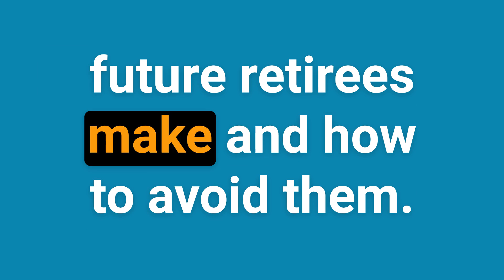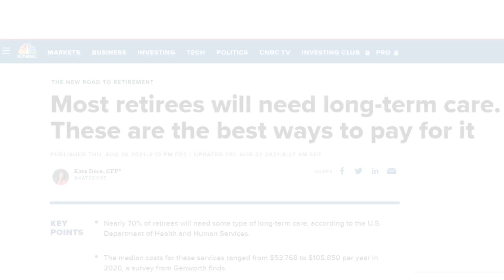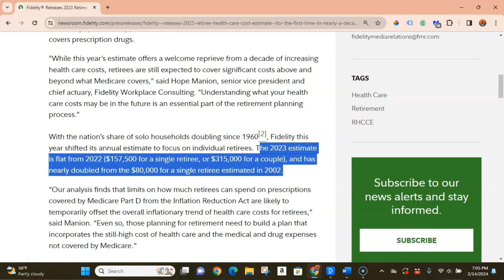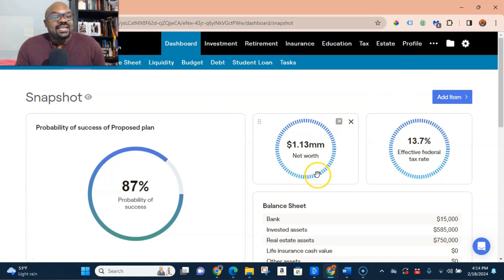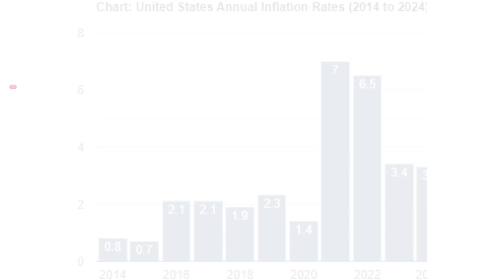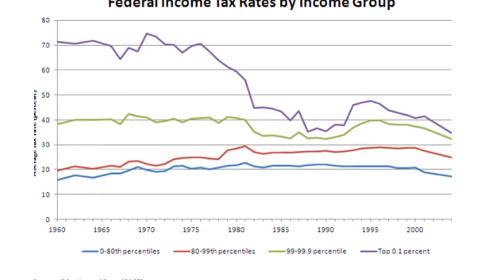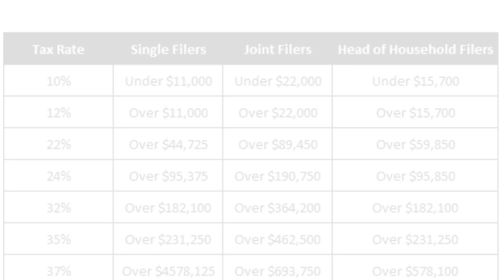Eight Common Mistakes Future Retirees Make... And How to Avoid Them!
Retiring Soon? Go to: Obsidianwisdom.com/wealthy to learn more.

In this episode, Dre Griggs from Obsidian Wisdom dives into the eight common mistakes retirees often make and provides practical advice on how to avoid them. From the necessity of having a well-structured retirement plan to the importance of considering healthcare costs, social security, and inflation, Dre offers valuable insights to ensure a stress-free and successful retirement. Learn about diversification of income, the impact of taxes, and how to balance your spending to maintain financial stability throughout your golden years.

Timestamps:
00:00 Introduction to Retirement Planning
01:17 Mistake 1: Lack of a Retirement Plan
02:44 Mistake 2: Underestimating Healthcare Costs
06:19 Mistake 3: Claiming Social Security Too Early
08:58 Mistake 4: Not Diversifying Income Streams
10:05 Mistake 5: Overspending in Early Retirement
11:44 Mistake 6: Ignoring Inflation
15:26 Mistake 7: Not Preparing for Taxes
18:18 Mistake 8: Overlooking Lifestyle Changes
21:30 Conclusion and Final Thoughts